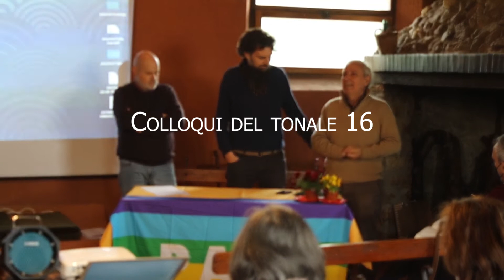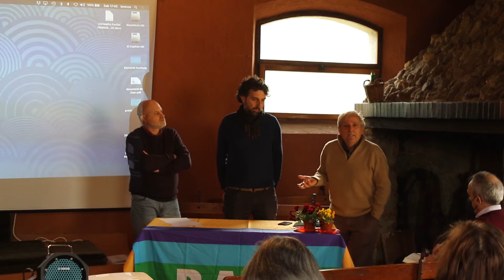Lorenzo Pallini, Franco Fortini Memorie per dopodomani; presentazione di Alessio Brizzi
Colloqui del Tonale 16 - Conversazioni su Franco Fortini. Introduzione di Velio Abati